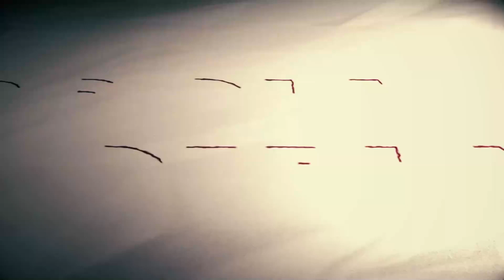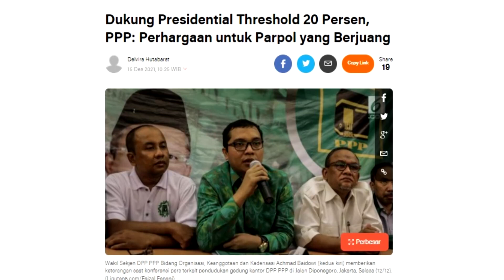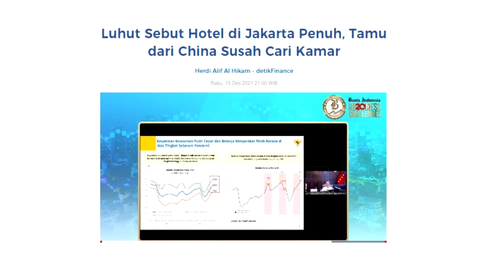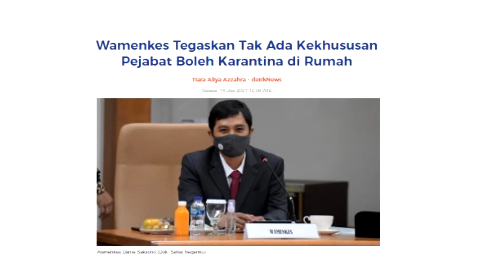BILANG EKONOMI PULIH, HOTEL PENUH. PAK LUHUT SALAH BACA DATA?